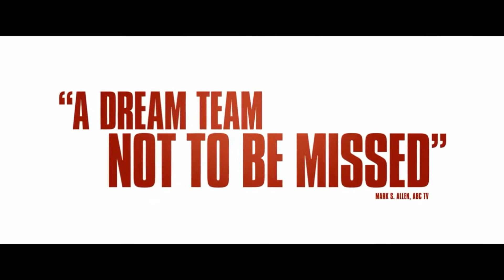Snatched | The Dream Team 2017 (clipmovies)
Get snatched with Amy Schumer & Goldie Hawn this Mother’s Day Weekend!

Cast: Amy Schumer, Goldie Hawn, Joan Cusack, Ike Barinholtz, Wanda Sykes, Christopher Meloni

Directed by: Jonathan Levine

Written by: Katie Dippold

Produced by: Peter Chernin, Jenno Topping, Paul Feig, Jessie Henderson